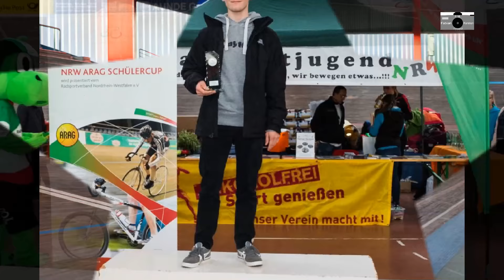2. Festival der Radsportjugend NRW 2016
2. Festival der Radsportjugend 2016
Am 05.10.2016 richtete die Radsportjugend NRW ihr 2. Festival der Radsportjugend aus. Hier wurde einige Sparten des Radsports präsentiert. Es gab Kunstradfahren, Radball, Trial, BMX und Bahnradsport. Sportler der einzelnen Sportarten wurden auch für ihren erbrachten Leistungen im Jahr 2015 und 2016 geehrt.
Eine Diaschau von Fabian Kersten
Beisitzer der Öffentlichkeitsarbeit der Radsportjugend NRW